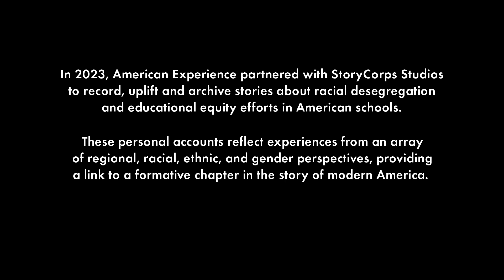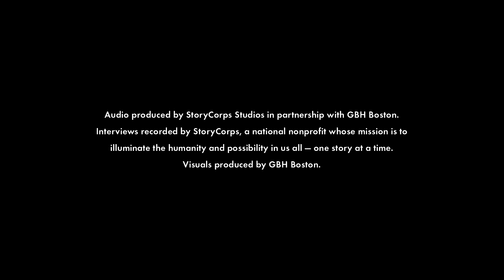Esther + Marie | Pain & Promise | American Experience | PBS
In this recording, Marie Gianola speaks with her sister-in-law Esther Herst about her childhood in Green Lake, Seattle during the time of school desegregation in the city. Marie recalls students being bused to her school, and the tension parents and students on all sides felt during the first year. Marie also explores ways in which the tumult of the busing program could have been avoided, saying busing failed despite its best intentions.

Audio recorded on May 21, 2023 at KCTS  in Seattle